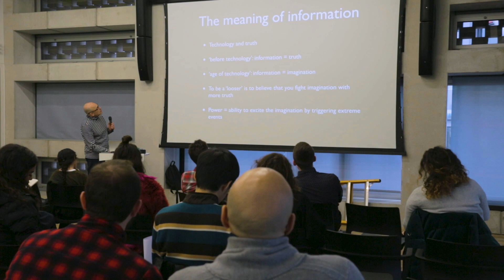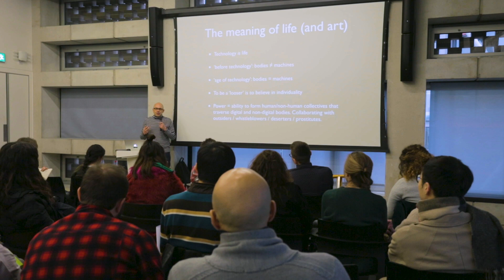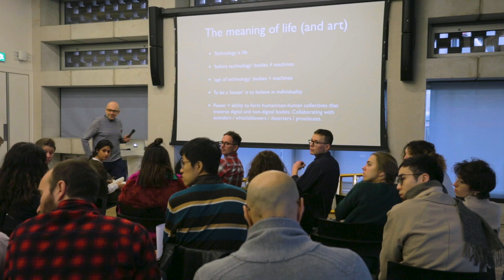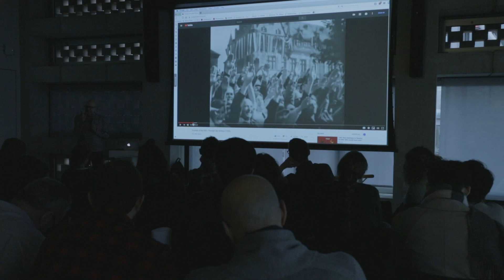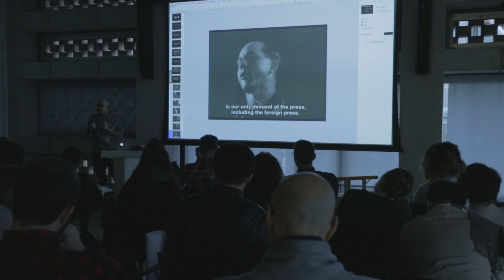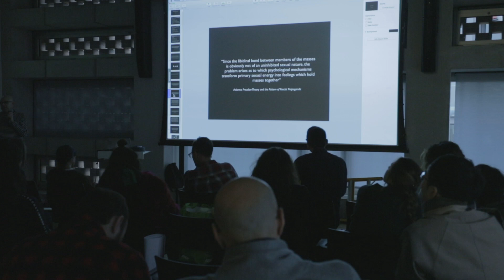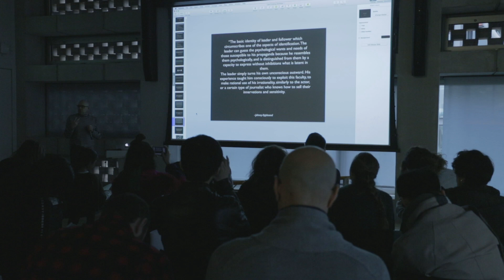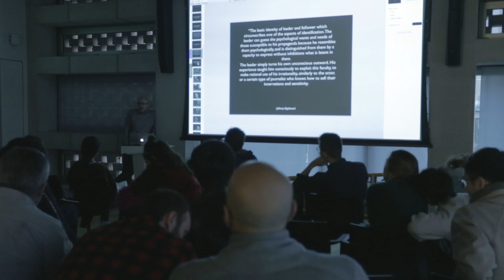16 Jan 2019 | Fucking machines | Tate Modern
The erotic technology of mass fascism from photography to twitter

Abstract

What is the connection between sexuality, images and fascism? This lecture / seminar draws on the work of Wilhelm Reich and Theodor Adorno to explore how technology of mass media is employed to mobilise and use repressed sexual desire to achieve the formation of authoritarian political structures.

Speaker:

Dr Daniel Rubinstein